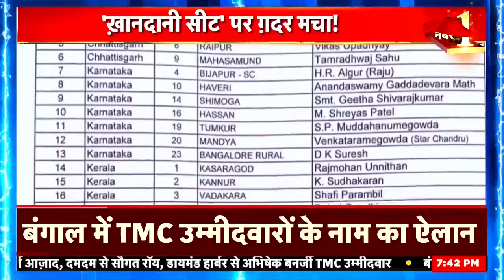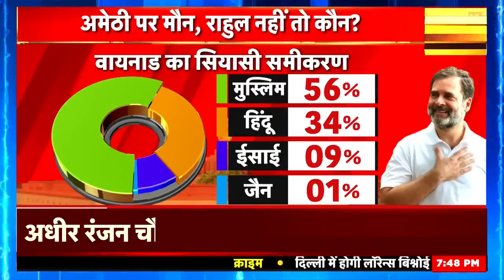Lok Sabha Elections 2024: Amethi पर मौन, राहुल नहीं तो कौन? | Rahul gandhi | Congress | BJP |PM Modi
After all, why are all the big leaders leaving the Congress party? Pramod Krishnam, who was once a close aide of Priyanka Gandhi, has given many big statements on the internal politics of the Congress Party. These statements are such that they directly raise big questions on the Gandhi family and Rahul Gandhi. Pramod Krishnam has made such a prediction on Congress Party that there will be chaos in Congress politics!

आखिर कांग्रेस पार्टी छोड़कर सारे बड़े बड़े नेता जा क्यों रहे हैं ? कभी प्रियंका गांधी के खासमखास रहे प्रमोद कृष्णम ने कांग्रेस पार्टी की अंदरूनी राजनीति पर कई बड़े बयान दिए हैं । ये बयान ऐसे हैं जिनसे सीधा गांधी परिवार और राहुल गांधी पर बड़े सवाल खड़े होते हैं। कांग्रेस पार्टी पर प्रमोद कृष्णम ने ऐसी भविष्यवाणी कर दी है कि कांग्रेस की राजनीति में खलबली मच गई है!